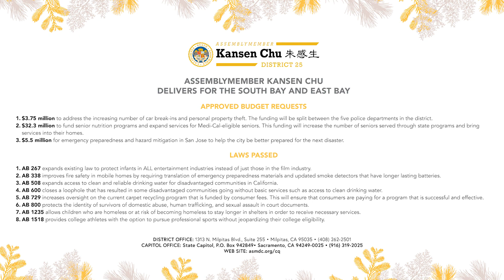Assemblymember Chu 2019 Legislative Highlights